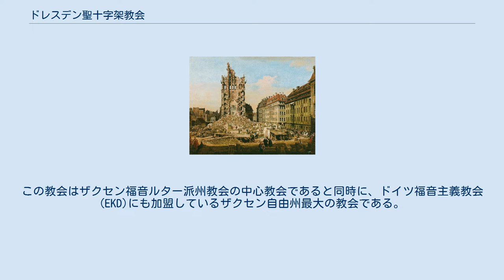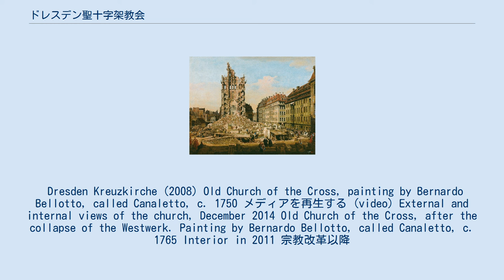ドレスデン聖十字架教会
ドイツのアール・ヌーヴォー建築
アール・ヌーヴォー建築の教会
ドレスデン聖十字架教会 (ドレスデンせいじゅうじかきょうかい、ドイツ語: Dresden Kreuzkirche) は、ドイツ連邦共和国、ザクセン州の州都ドレスデンのアルトマルク地区にある福音主義教会である。
 単に聖十字架教会ともいう。
 ドレスデン十字架教会共同体がここでルター派礼拝をおこなっている。
この教会はザクセン福音ルター派州教会の中心教会であると同時に、ドイツ福音主義教会(EKD)にも加盟しているザクセン自由州最大の教会である。
この教会にドレスデン聖十字架合唱団が所属している。
 Dresden Kreuzkirche (2008) Old Church of the Cross, painting by Bernardo Bellotto, called Canaletto, c. 1750 メディアを再生する (video) External and internal views of the church, December 2014 Old Church of the Cross, after the collapse of the Westwerk. Painting by Bernardo Bellotto, called Canaletto, c. 1765 Interior in 2011 宗教改革以降